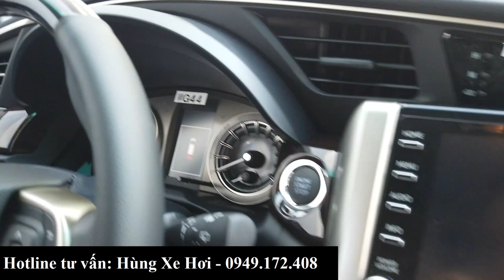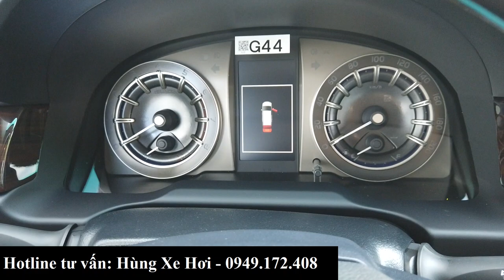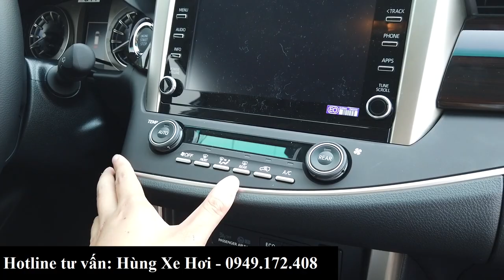Toyota Innova 2022 | Phiên bản 2.0L số tự động màu Bạc | Thay đổi ra dáng xe gia đình NHƯNG...